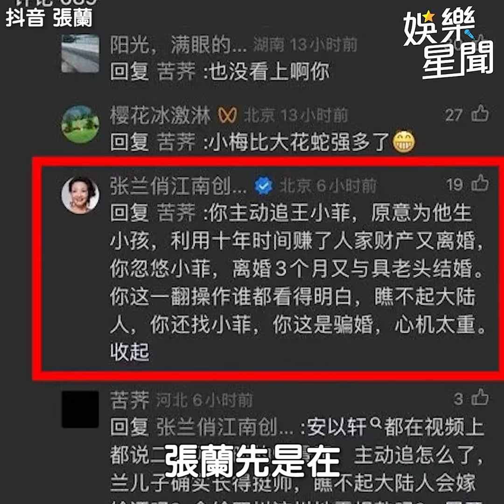張蘭激動再噴前媳婦大S貪財 控她酬勞撈1.1億｜94要賺錢